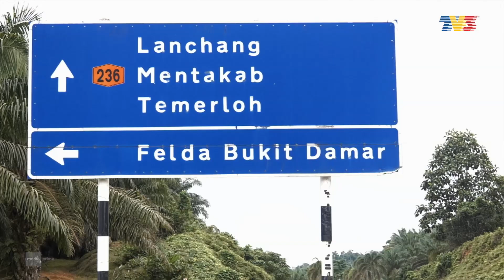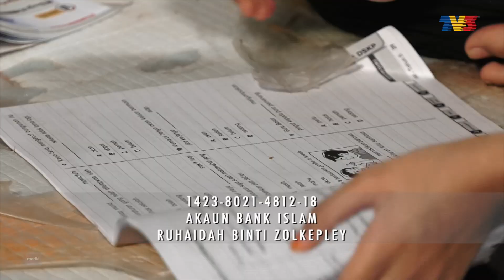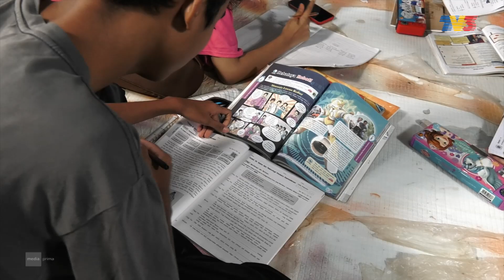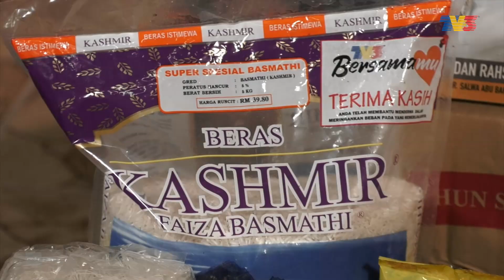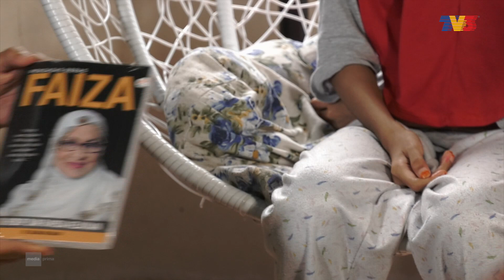[FULL] Bersamamu (2022) | Ruhaidah Zolkepley - Kekuatan Seorang Insan Bergelar Ibu (27 Feb)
Kisah Ruhaidah Zolkepley, 46 tahun terus bangkit mengharungi rintangan hidup. Beliau juga dikejutkan dengan penyakit barah usus sejak 2 tahun lalu.